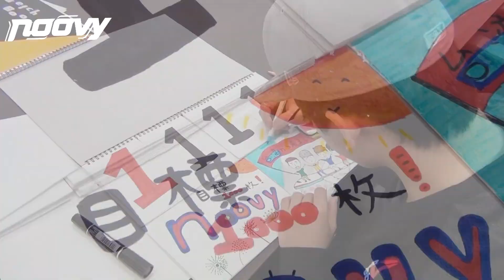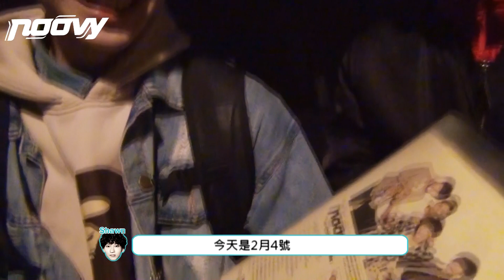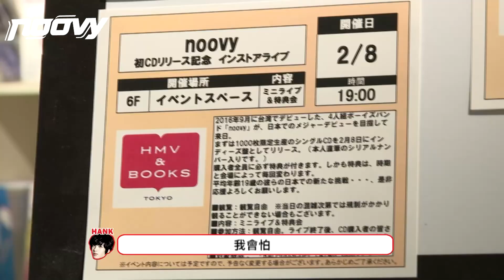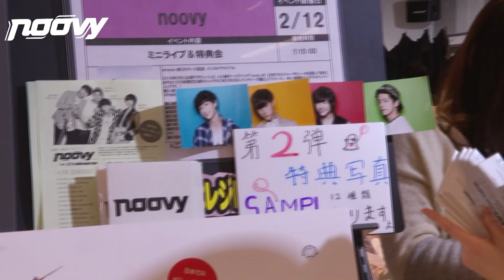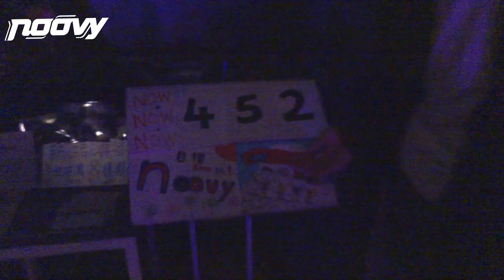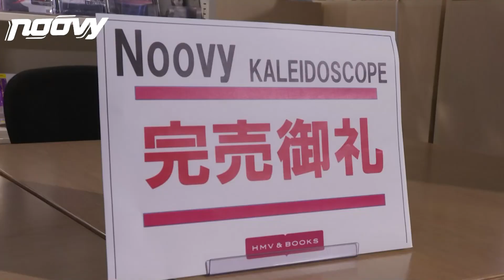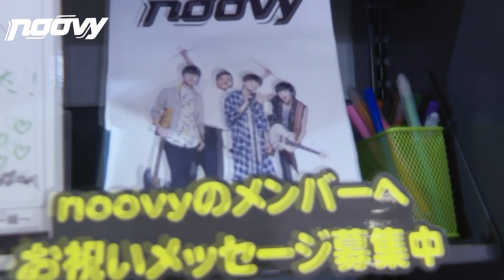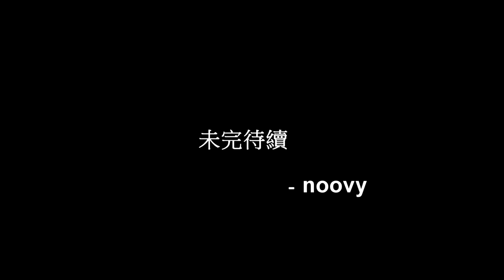noovy - 日本第一章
從2017年1月～2017年3月底
noovy以地下樂團身分發行首張日文單曲《KALEIDOSCOPE》
在東京從零開始，毫無知名度到賣出1500張單曲紀錄